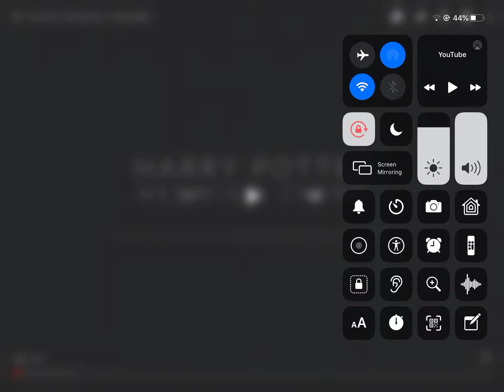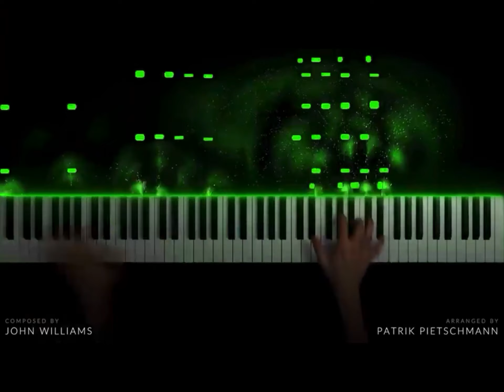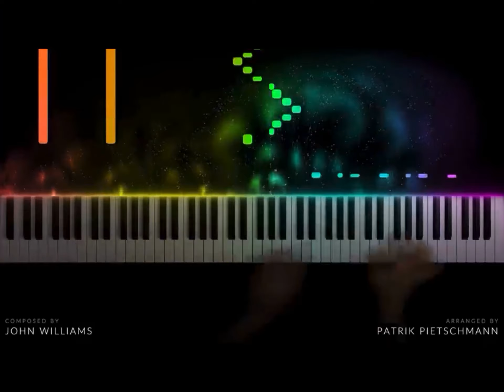This will be one of the most beautiful things you will hear in a while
This is the best you will hear in a long time